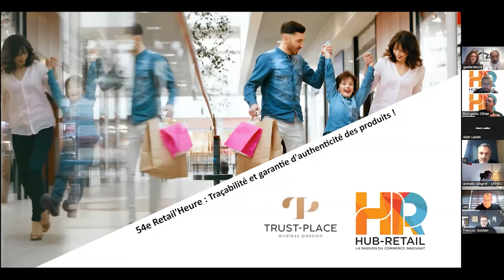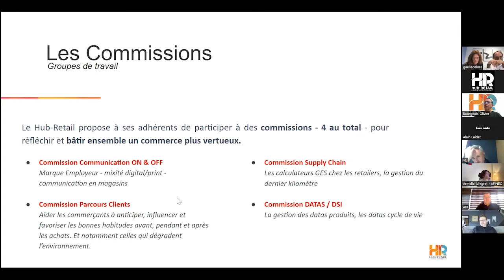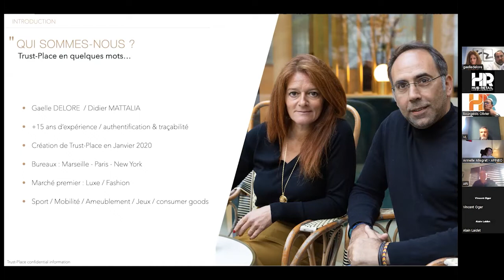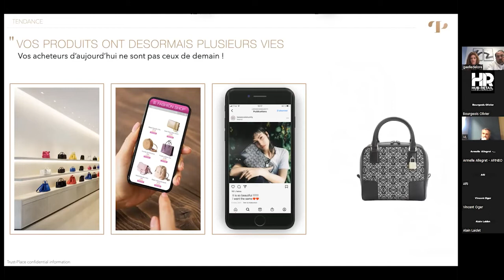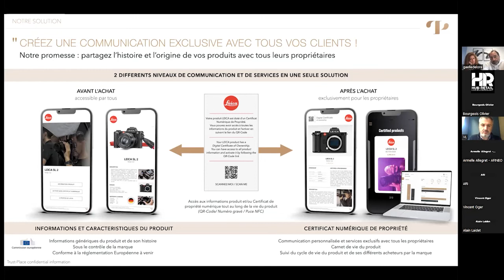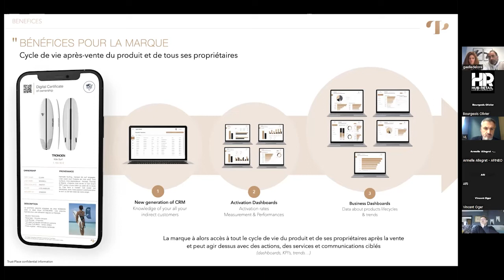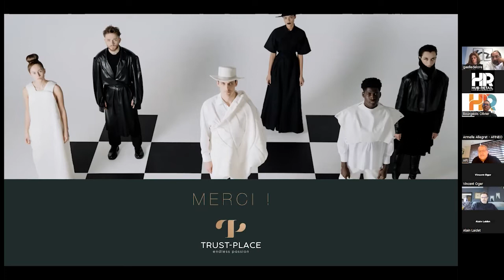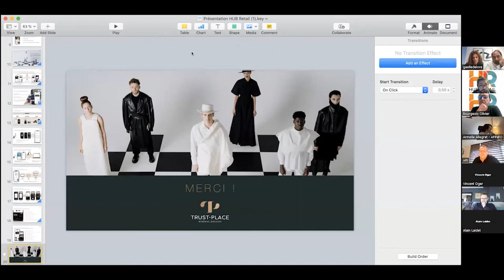54e Retail'Heure Traçabilité et garantie d'authenticité des produits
Cette Retail'Heure a lieu dans le cadre de la Commission DATAS / DSI qui s'intéresse à la gestion des datas produits ainsi qu'au datas cycle de vie produit.

Gaelle DELORE et Didier MATTALIA dirigeants de TRUST-PLACE, nous ont présenté leur solution à partir d'exemple Fashion et Retail.

Avec 3 thèmes :
- Le changement des comportements d'achat.
- Qu'est-ce qu'un certificat ? Comment cela fonctionne et comment il répond aux nouveaux comportements d'achat et aux obligations avec les bénéfices marques / retailers.
- Des uses cases avec un focus sur le carnet de vie du produit.